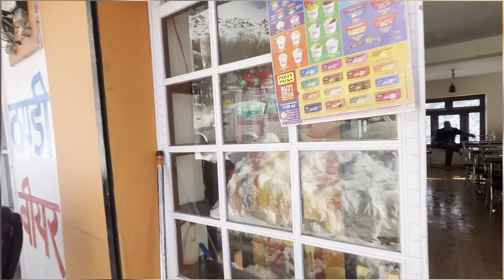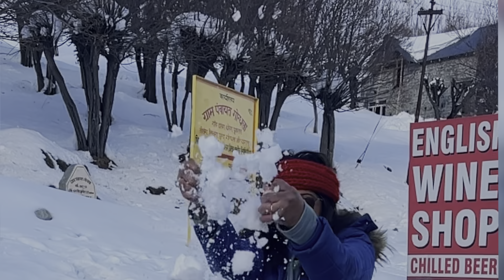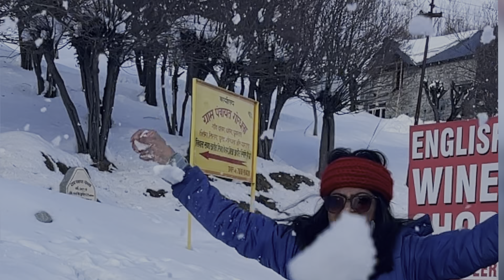Gypsy Ride From Spiti To Pin Valley || Trekking in Glacier Himachal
Trekking In Snow Himachal || Gypsy Ride From Spiti To Pin Valley Himachal || Dalang ||

Watch My JungleSafari video wildlife

With Love yours 🫶
Priyanka 🥰
Travelwithxyz